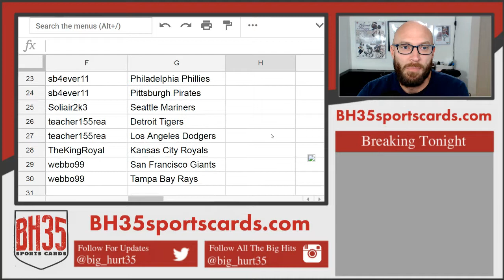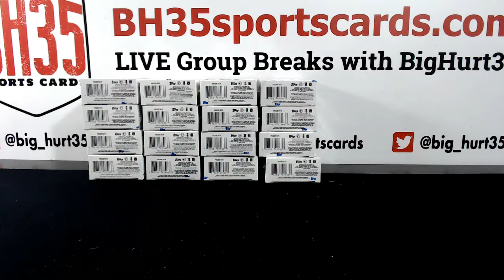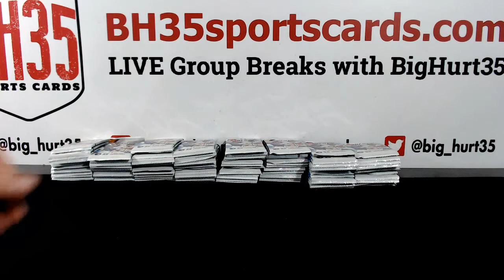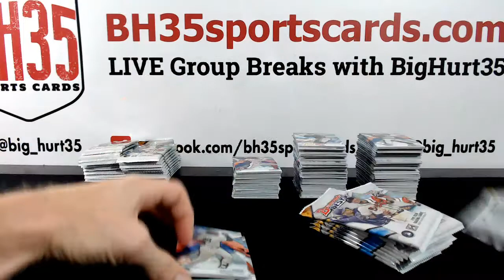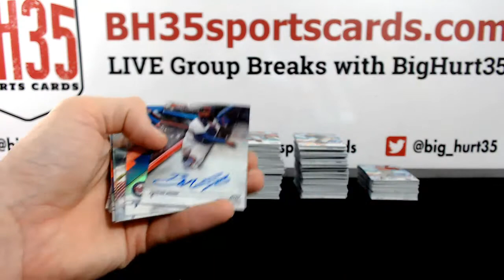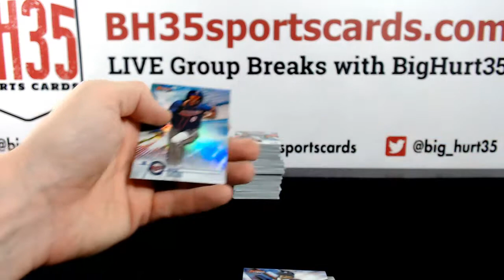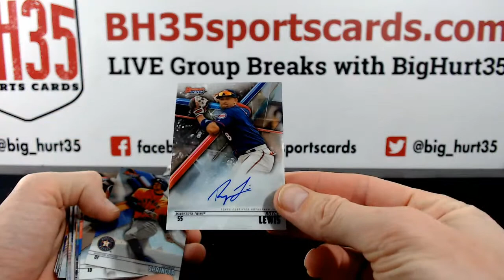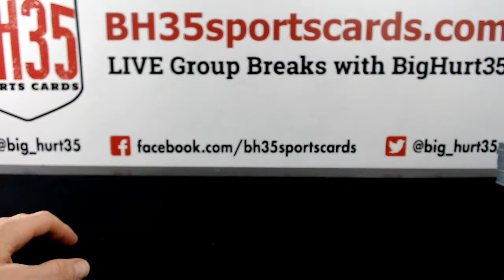2018 Bowman's Best Baseball \ 8 Box Case Break #4 Pick Your Teams